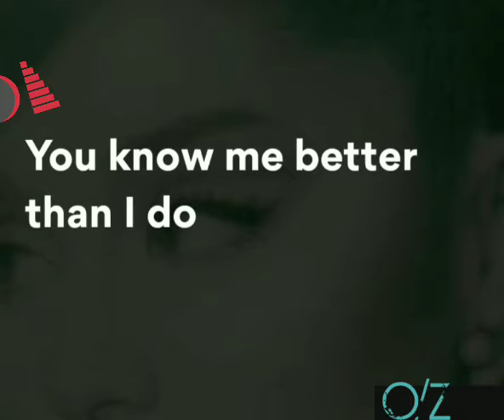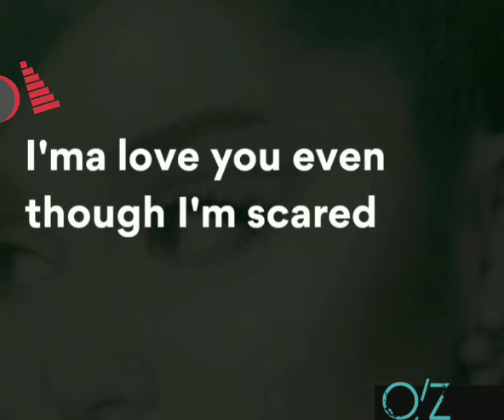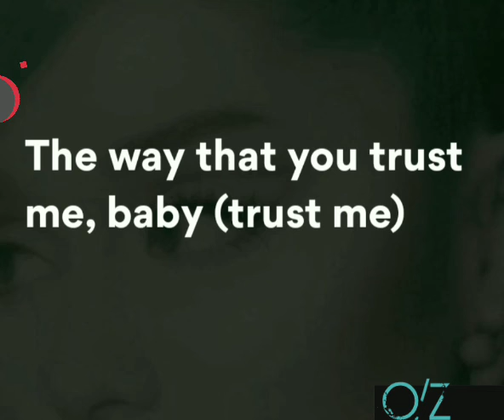Ariana Grande - POV / LYRICS / LETRA